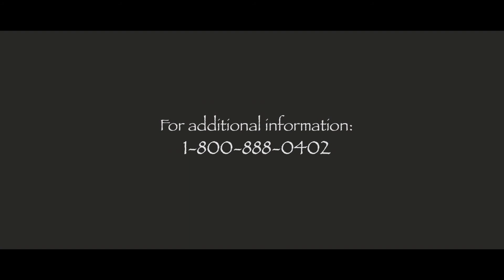What types of medication are needed after a kidney transplant?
Presented by Francis Wright, M.D., transplant surgeon at Texas Transplant Institute.
“Medications after your transplant can be summed up fairly simply: two medications, twice a day is what most of our patients end up on.” Click the video to learn more.